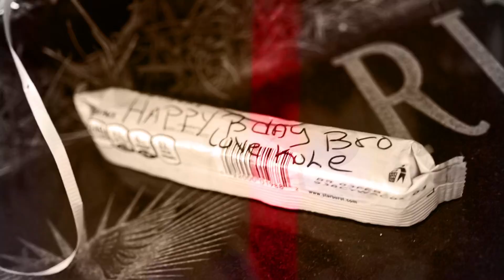Tweak - Last 4 | S&E